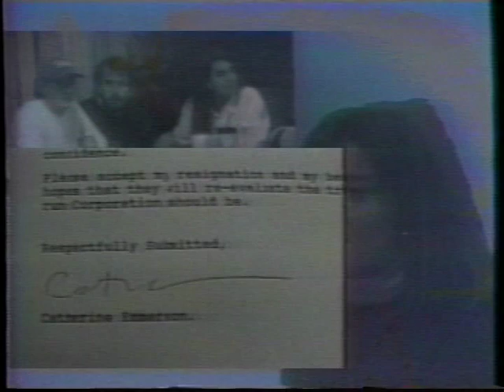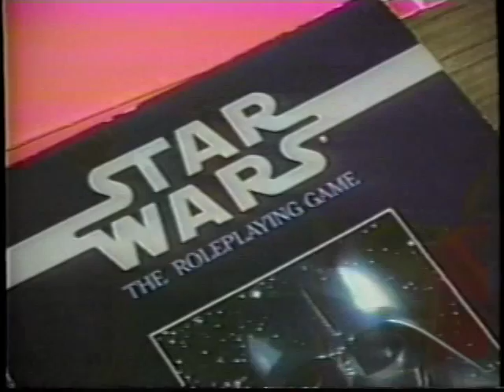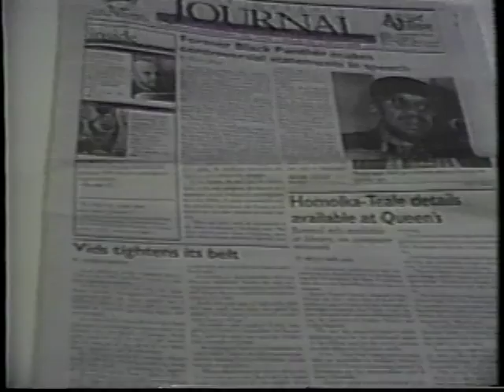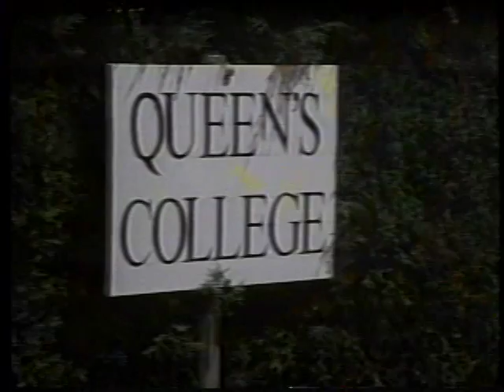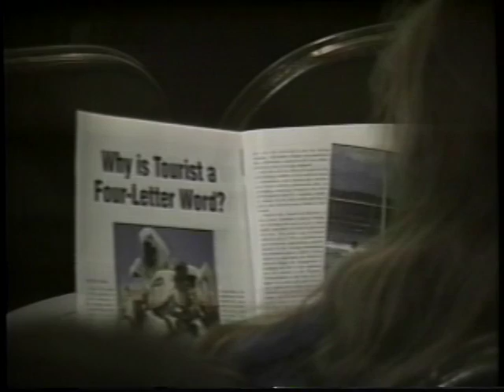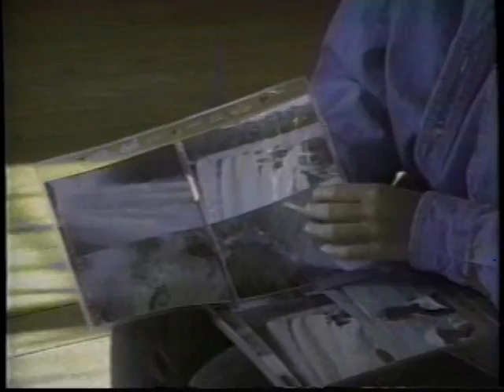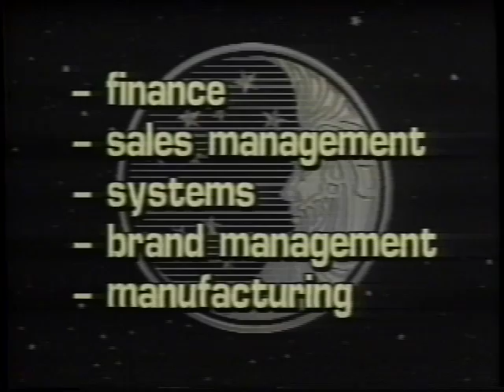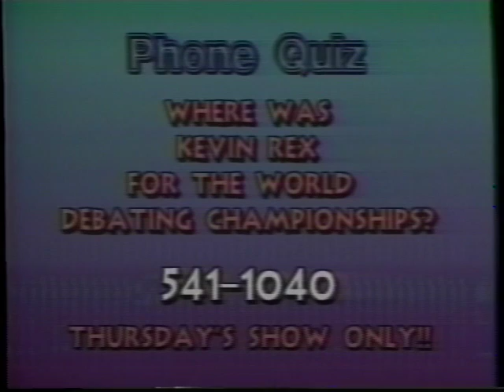Studio Q January 21/22, 1994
Hosts: Teza Lawrence & Graham Abbey

Tim Wilson Bowling apology/ vo
Deep Freeze / Library pipe bursts
AMS elections preview / Reporter: Jeniene Phillips
Queen’s Model Parliament / Reporter: Stefan Teague
Queen’s Journal New look
Debating club trip to Australia/ Reporter: Kevin Rex
Preview of Queen’s Musical production of Kismet
It’s Your Money: Cheap Travel / Reporter: Jen Mondoux